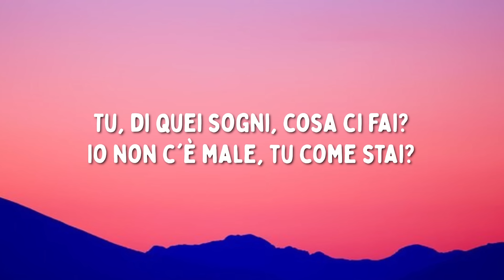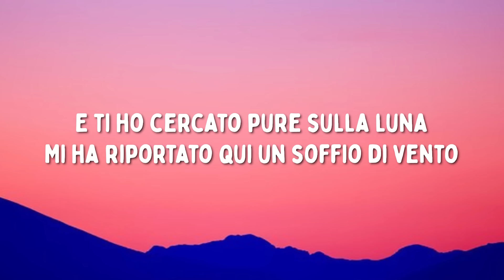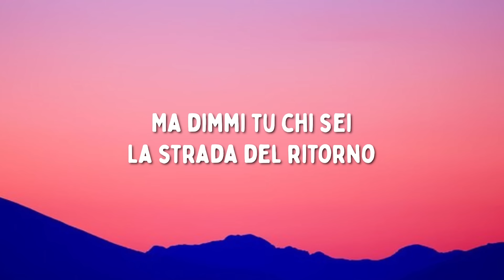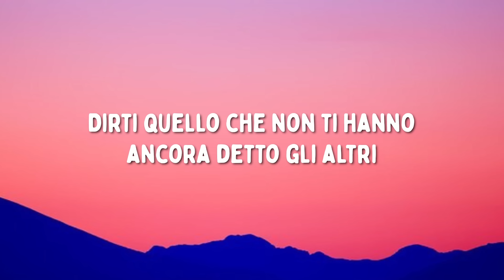Emma - MEZZO MONDO (Testo/Lyrics)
Video e testo della nuova canzone di Emma - MEZZO MONDO

Vuoi rimanere aggiornato su tutte le nuove uscite dei nostri video con testo dei maggiori successi del momento?
...E non dimenticarti di attivare le notifiche ;)

Questo video ha il solo scopo di fornire agli appassionati di musica il testo completo della canzone. Nel caso il titolare dei diritti del brano volesse rimuoverlo, preghiamo di non effettuare strike sul nostro canale, al quale lavoriamo con dedizione, ma di bloccarlo semplicemente o di inviarci un'email per la rimozione. Grazie!